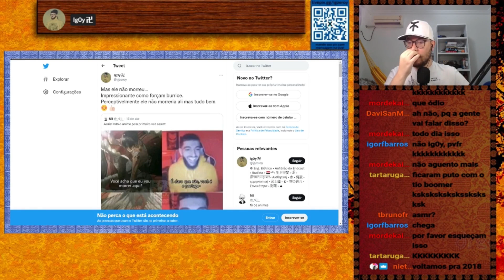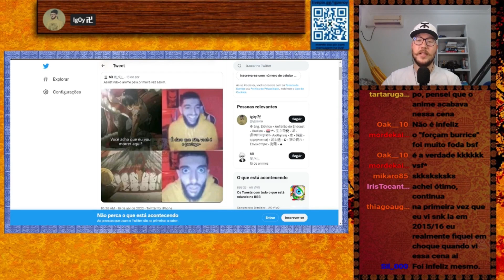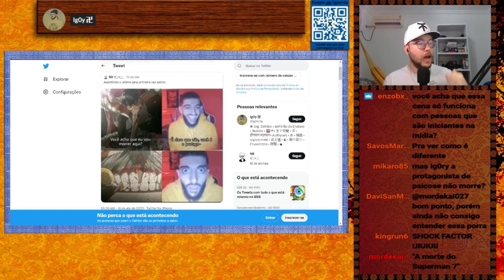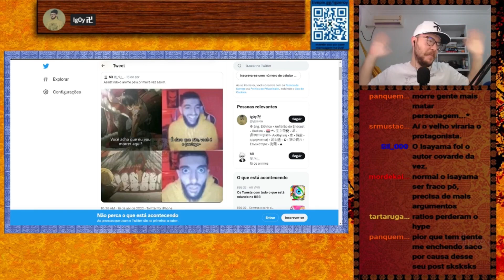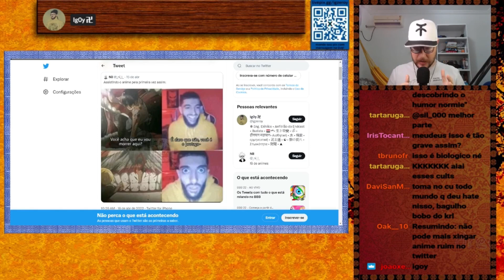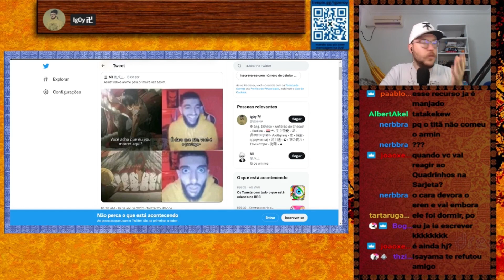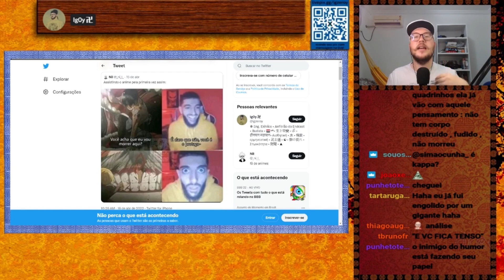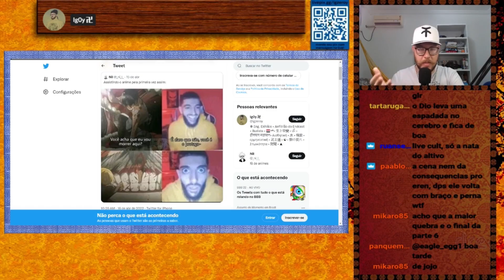Sobre AQUELA cena de Shingeki | END